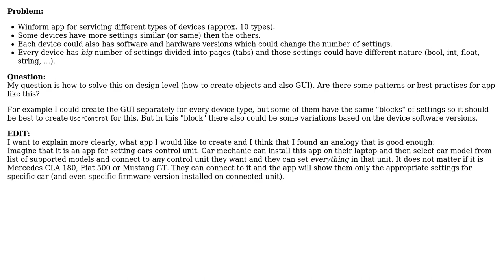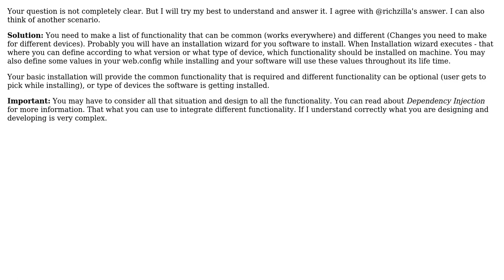Software Engineering: Solving similar devices problem (2 Solutions!!)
Software Engineering: Solving similar devices problem

With thanks & praise to God, and with thanks to the many people who have made this project possible! | Content (except music & images) licensed under CC BY-SA | Music | Images & others | With thanks to user richzilla user Devang user Artholl and the Stack Exchange Network Trademarks are property of their respective owners. You are responsible for your own actions.